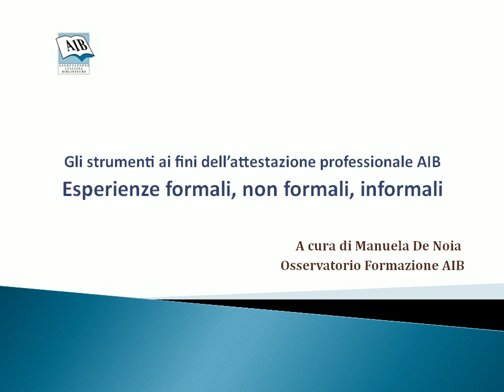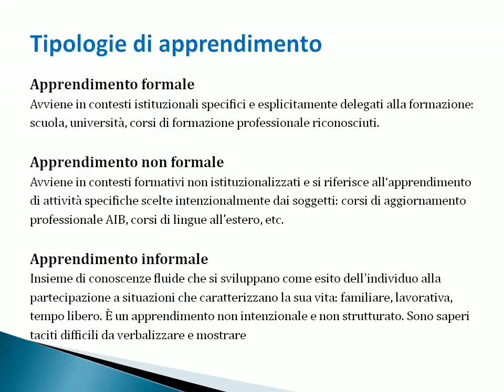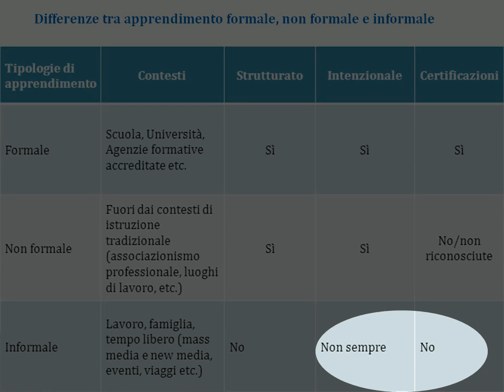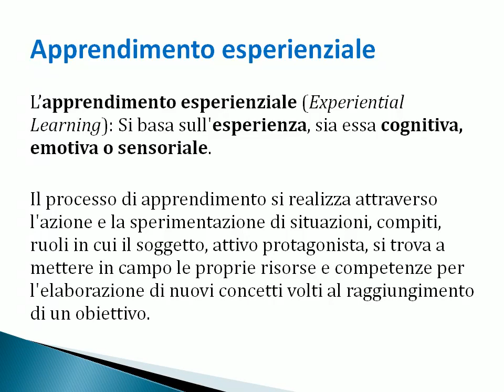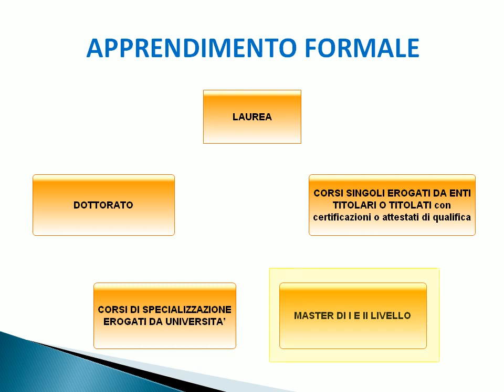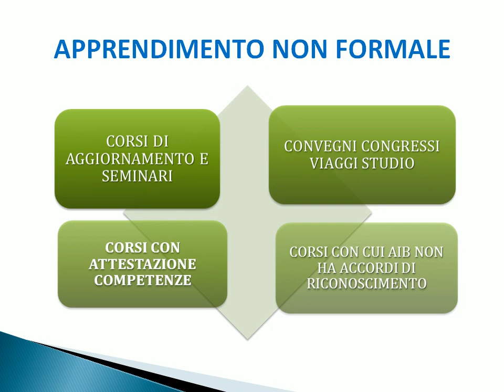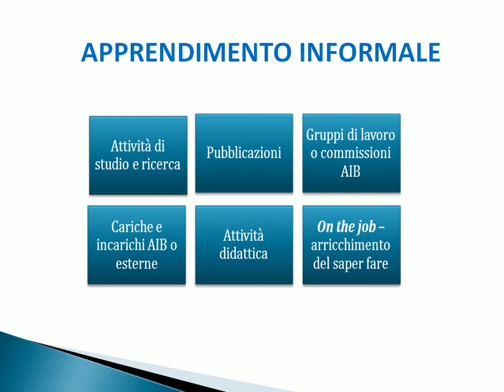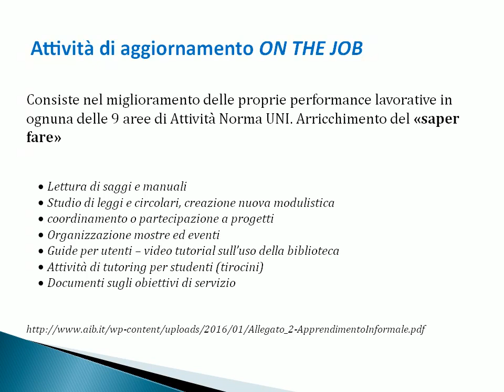settimana02 parte02 Esperienze formali non formali informali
Manuela De Noia parla delle tipologie di esperienze che costituiscono l'apprendimento permanente, a partire dalle definizioni.